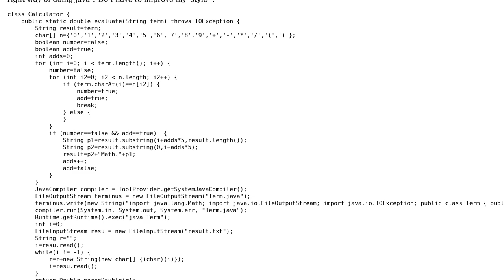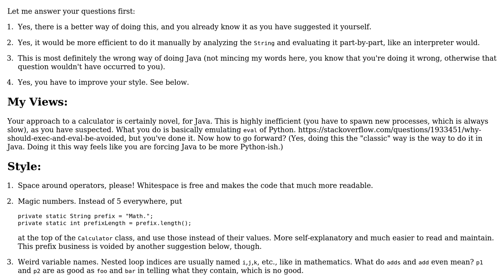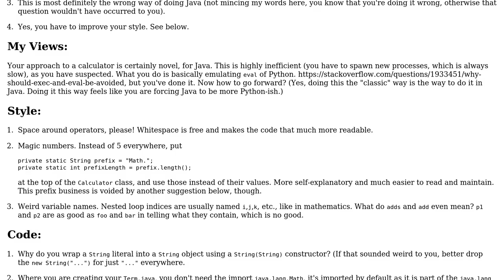Code Review: Calculator that works by compiling and running a .java file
With thanks & praise to God, and with thanks to the many people who have made this project possible! | Content (except music & images) licensed under CC BY-SA | Music | Images & others | With thanks to user Tamoghna Chowdhury user LMD user 200_success and the Stack Exchange Network Trademarks are property of their respective owners. You are responsible for your own actions.